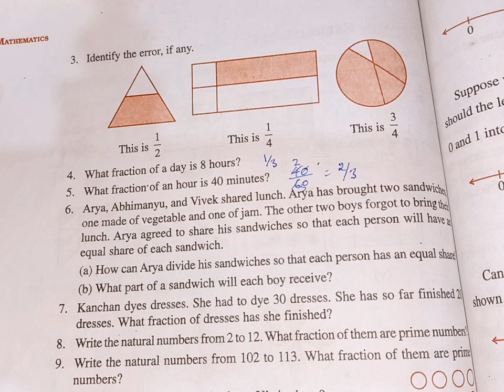Ex-7.1,Q 6-Fractions,Chapter-7-NCERT Maths Class 6th,CBSE 2023 ll Edubin ll 6th ex-7.1 q 6 ll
6th class maths 7.1 question answer,class 6th maths 7.1 question 6,class 6th maths chapter 7 exercise 7.1 question 6,